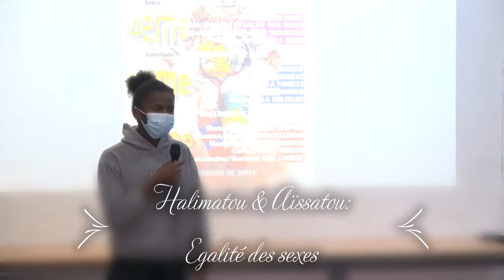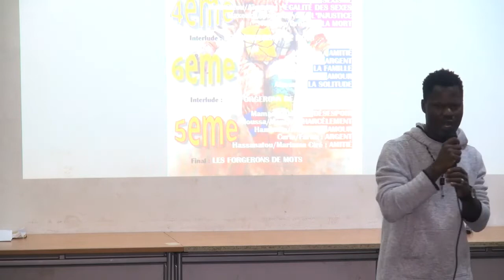Atelier d'écriture, mon sl'âme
Depuis janvier 2022, les élèves de 6ème3,  5ème4 et 4ème2, travaillent sur le projet "Mon Sl'âme’’, qui a pour but de construire et déclamer un texte engagé à la manière du SLAM.

C’est en collaboration avec les slameurs "les forgerons de mots"  et sous la coordination de Karim Brard, professeur de Lettres modernes, que le projet a pu voir le jour.

Durant ces deux mois, ils ont travaillé sur leurs textes, la musique (avec l'aide de Hassane Essedine), la prise de parole en public et élaboré un jeu scénique afin de rendre de manière fidèle leur émotion et leur engagement.

Ainsi, le vendredi 11 mars 2022, la jeune troupe a présenté devant trois classes leurs différentes productions lors d’un spectacle proposé dans la salle Marie Curie.

Ces jeunes poètes ont su émerveiller les spectateurs par leurs prestations de Slam. Diverses thématiques ont été évoquées parmi lesquelles : l'égalité des sexes, l'injustice, l'argent ou encore la famille